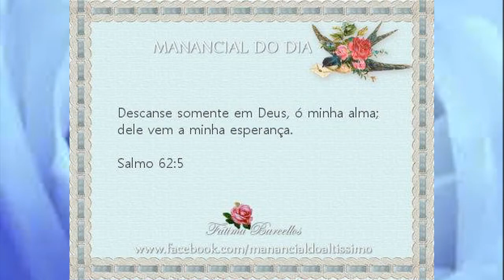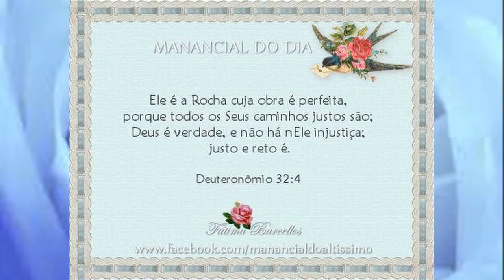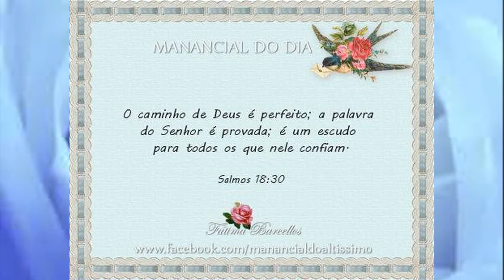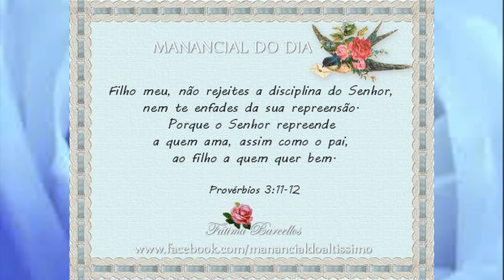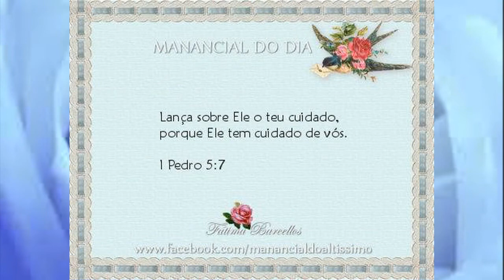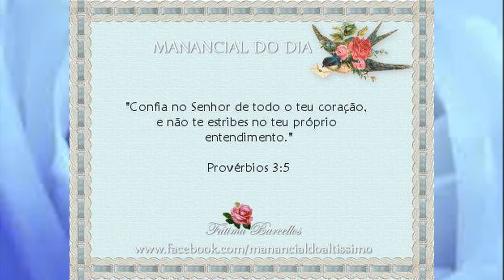Manancial - Aline Barros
Manancial

Manancial
Fonte de vida
De onde eu preciso e quero beber todos os dias
Bem mais que um desejo
Tu És essencial
Pra sustentar a minha vida, Senhor Jesus

Eu tenho sede de Ti
Minha alma anseia por Ti
Só me satisfaço quando estou junto aos teus pés
Manancial, única fonte de vida Tu És